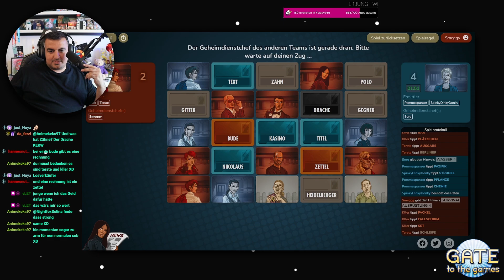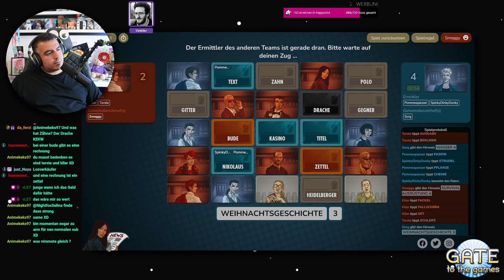Der erste Gedanke beim Survival | Codenames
Titel: Der erste Gedanke beim Survival | Codenames

Die besten Erfrischungsgetränke auf dem Markt (Mit dem Code "Smeggy" 10% auf DEINE Bestellung):

Mein Equipment ►

PC:
Grafikkarte | meine verbaute auf Amazon nicht verfügbar

Cut: TheDyce
Thumbnail: TheDyce